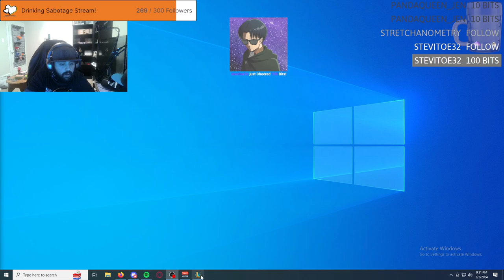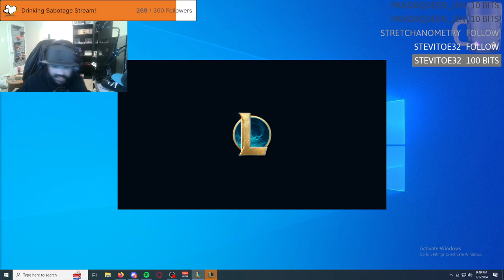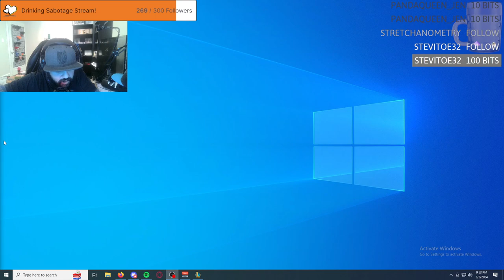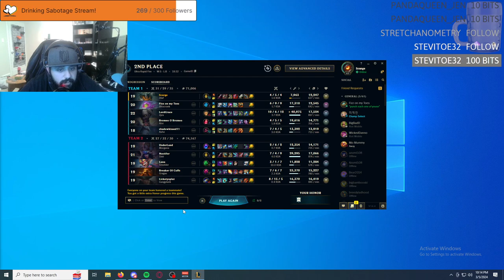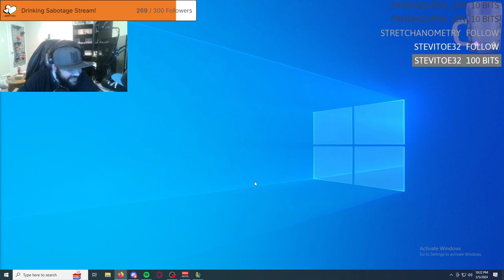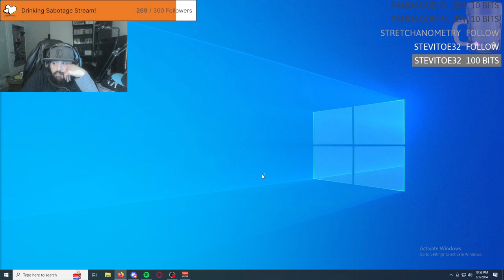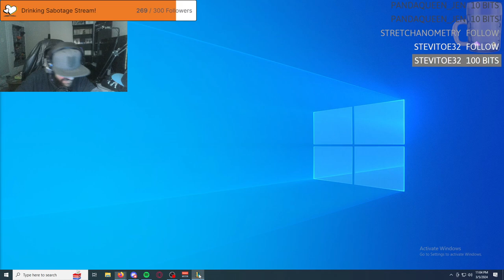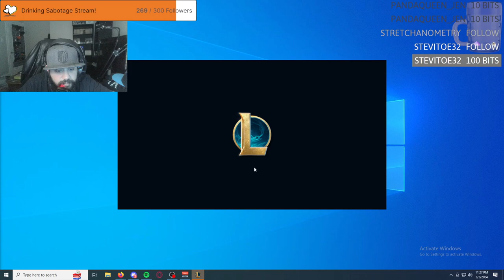IAmScurge Live! League of Legends! 2024-03-05